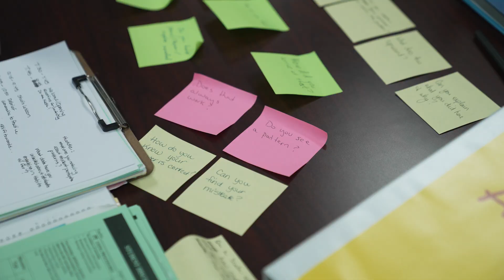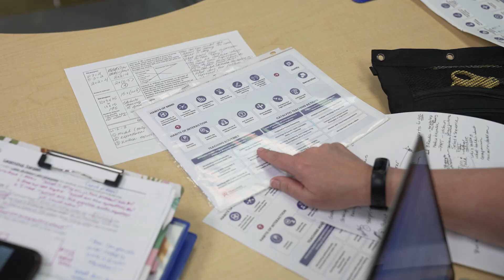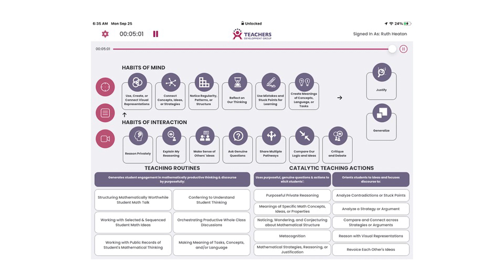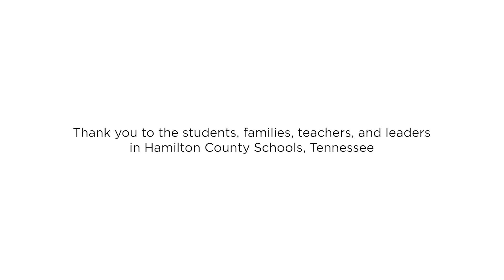Improving Math Learning Through Teacher Development: Teachers Development Group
Teachers Development Group is a non-profit organization dedicated to improving all students’ mathematical understanding and achievement through meaningful, effective professional development for teachers and school leaders.